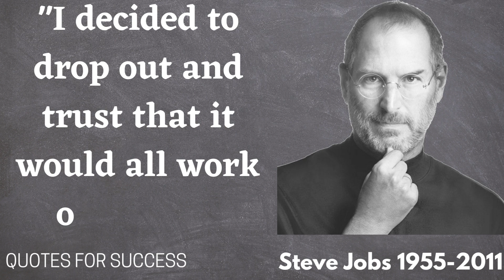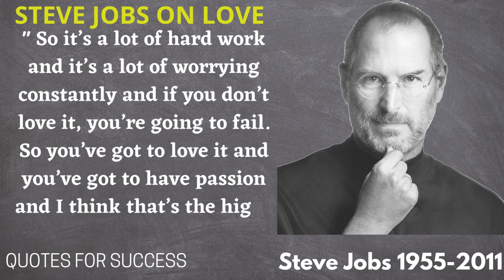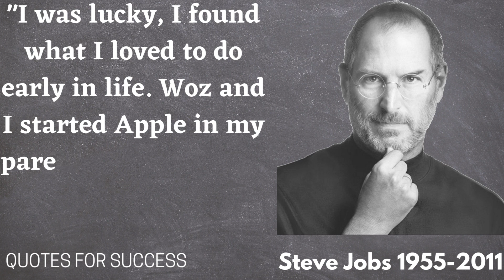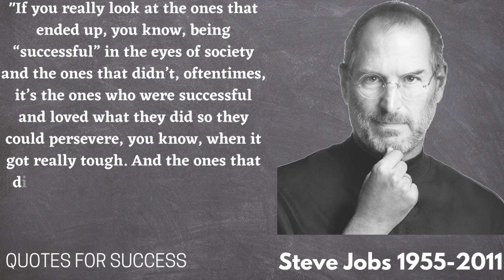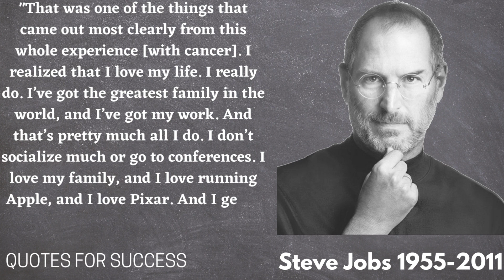What Did Steve Jobs Say About Love | STEVE JOBS QUOTES ON LOVE |quotesforsuccess | #07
WhatDidSteveJobsSayAboutLove STEVEJOBSQUOTESFROMSTANFORD COMMENCEMENTSPEECH STEVEJOBS QUOTES PART -03
Highlights :-
What did Steve Jobs say about love?
What is the famous line of Steve Jobs?
Was Steve Jobs romantic?
What does Steve Jobs say is most important in life?
Content used is strictly for research/reviewing purposes and to help educate. We hope you enjoyed Steve Jobs quotes on love and our video with  STEVE JOBS QUOTES FROM STANFORD COMMENCEMENT SPEECH, a lot of time and effort was invested in it.